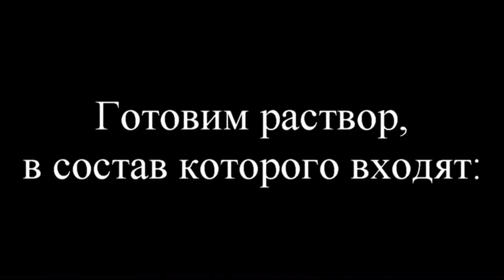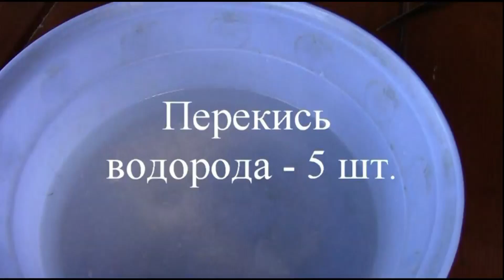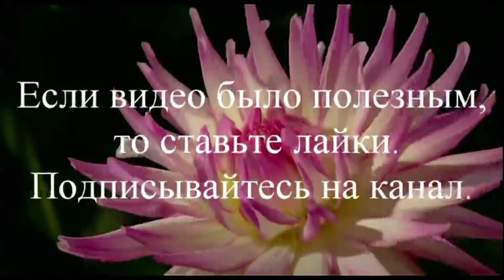Как очистить от ржавчины металл .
Ох уж эта ржавчина. Как удалить ржавчину,  как очистить от ржавчины старую ржавую цепь  своими руками
      В этом видеоролике я предлагаю вам крутую  идею для самоделки, которая поможет вам декорировать и украсить ваш двор, подскажу где можно использовать кусок цепи,  куда применить старую ржавую цепь и как наконец - то избавиться от ржавчины .
           Цепь а теперь уже не цепь, а предмет декора можно  использовать ее  подвесных кашпо и других целей.  Принимаемся за дело засучив рукава.Поехали...

Театр цветов Людмилы Ломоносовой.